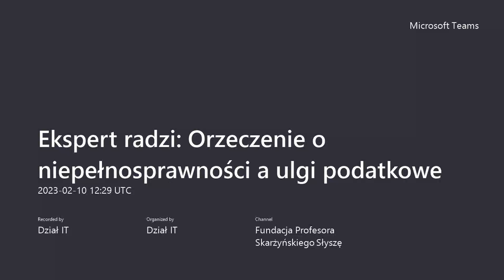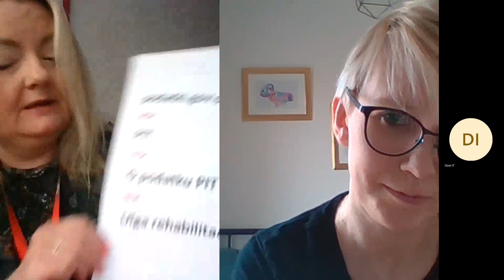Ekspert odpowiada - Orzeczenie o niepełnosprawności a ulgi podatkowe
🔸Czym jest ulga rehabilitacyjna?
🔸Czy w zeznaniu podatkowym PIT możemy rozliczyć zakup aparatów słuchowych?
🔸Jakie warunki musi spełniać ośrodek rehabilitacyjny, aby pobyt dziecka można odliczyć od podatku?
Na wszystkie nadesłane przez Państwa pytania odpowiedzi udzielił nasz ekspert:
✔️ Iwona Molenda-Detyna - Naczelnik Wydział Podatku Dochodowego Od Osób Fizycznych Nieprowadzących Działalności Gospodarczej, Departament Podatków Dochodowych.

Podczas PIERWSZEGO SPOTKANIA z cyklu "Ekspert odpowiada":
👉Orzeczenie o niepełnosprawności a ulgi podatkowe.